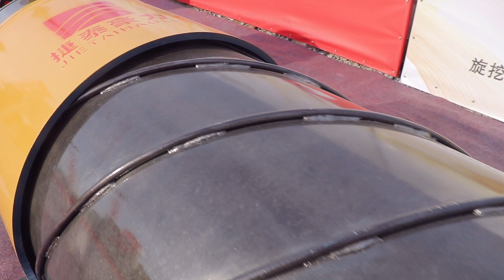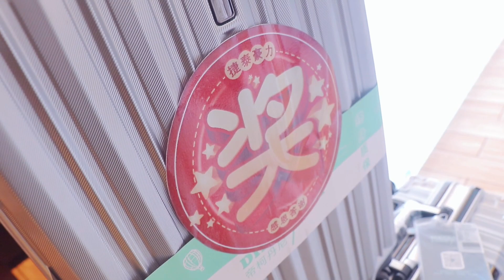Celebrating the 17th Anniversary of Beijing Jietai-kelly bar & casing & drilling rig manufacturers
17 years of experience in processing Kelly bar, drilling tools and casing, advanced welding technology, high quality selection of materials and exquisite craftsmanship to create perfect quality.
Once cooperation lifelong friend, our products create more wealth for you!
Welcome to contact Cathy Lee.